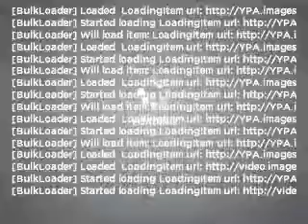2006 Ford Freestyle - Stafford TX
Year: 2006
Make: Ford
Model: Freestyle
Trim: Limited
Engine: 3.0 liter 6 cylinder 24 valve
Transmission: Automatic CVT
Color: Black Clearcoat
Mileage: 48489
Address:
12053 Southwest Freeway